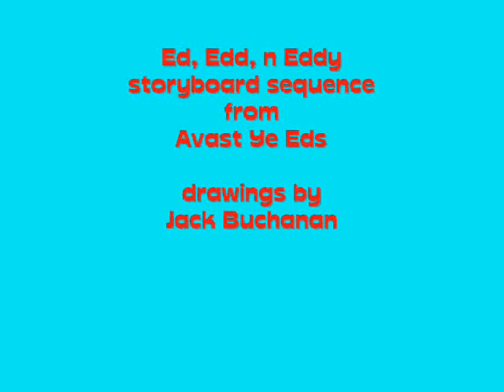Ed, Edd, n Eddy FAN MADE STORYBOARD - Avast Ye Eds "opening scene"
Just something I did for fun because im a fan :)

NOTE: I DO NOT OWN ED, EDD N EDDY. copyrights go to CARTOON NETWORK & A.K.A. CARTOONS